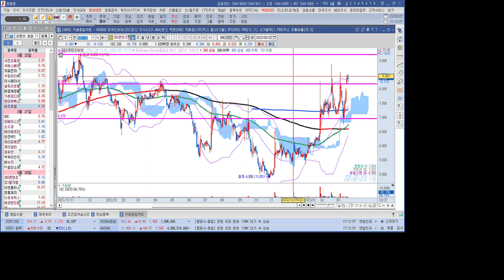2023년 3월 22일 회원전용 관심종목